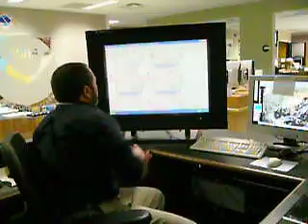Nicaragua en el Centro de Huracanes de Miami abril 2008 -3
preparacion de metereologos centroamericanos y del caribe en el HCM